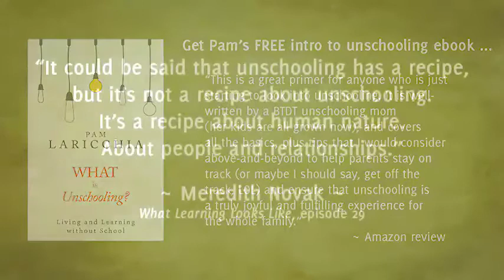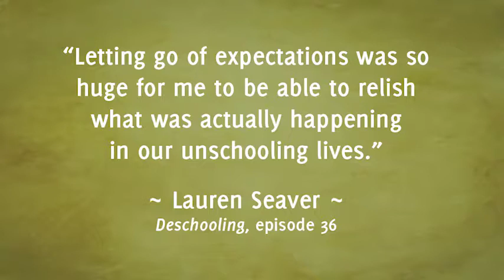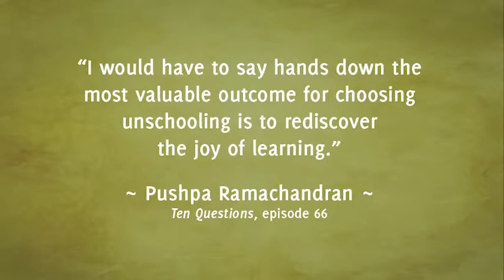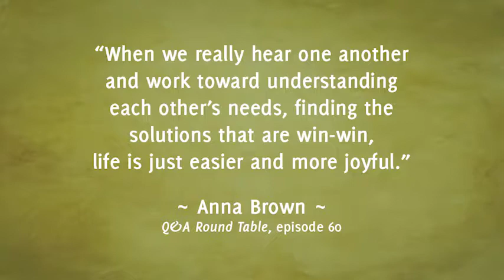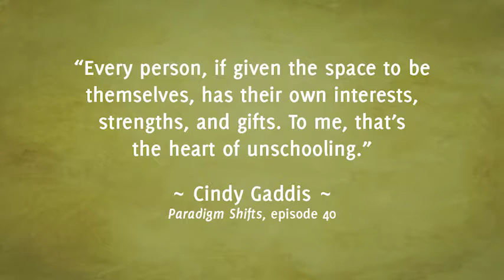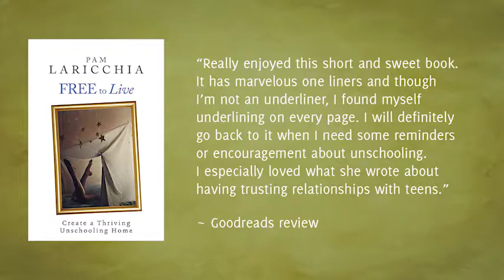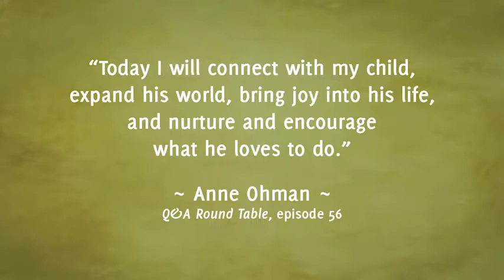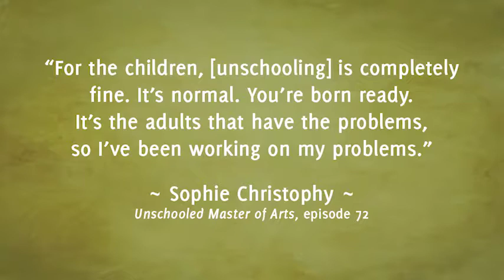Unschooling as a Single Parent with Melissa, Episode 58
Melissa is unschooling mom to a lively eight-year-old and, being a single parent, also works as a nanny to support them. In our conversation, she shares how they weave unschooling and her work as a nanny together, why she began an online community for single unschooling parents like her, and why her son chooses unschooling.

“If you give them that freedom to look at a situation from their own perspective, sometimes they are going to learn something completely different than what you would have taught them. It becomes so much more meaningful for them.” ~ Melissa

QUESTIONS FOR MELISSA

Can you share with us a bit about you and your family and how you discovered unschooling?

What was it about unschooling that inspired you to choose it as a lifestyle for you and your son?

On your Facebook page, you recently posted a picture, which I loved, of a cake your son made. With it, you wrote, “It was tasty, especially for winging it. He loves to cook this way and it’s been a great lesson for me in stepping back and allowing the learning to happen. Baking is my thing and I like to follow recipes until I get the hang of things. For him, I believe it’s more of a science experiment mentality. That choice to step back and give our child’s exploration space to unfold in its own way is pretty key, isn’t it?

You’ve shared online that you work as a nanny. Can you share some of the reasons behind that choice?

How do you to weave unschooling and your work together?

Can you share one of your biggest challenges around unschooling as a single mom and how you worked—or continue to work—through it?

What is your one of your favourite parts about unschooling with your son?